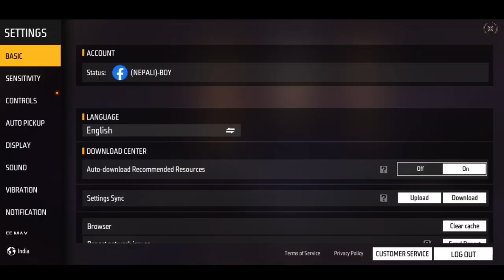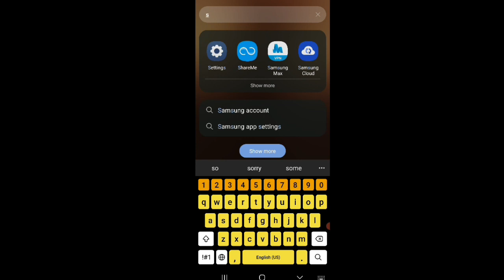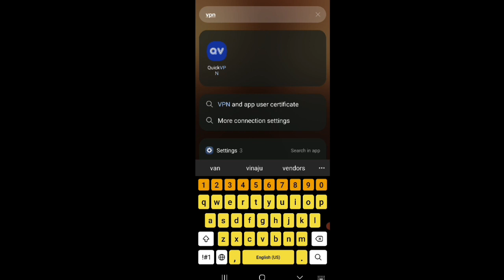free fire network connection error | free fire not open today | free fire network problem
free fire max network connection error | free fire not open today | free fire network connection
Network connection error in free fire max | How to fix network connection error problem in free fire